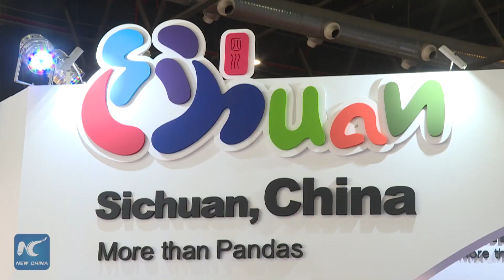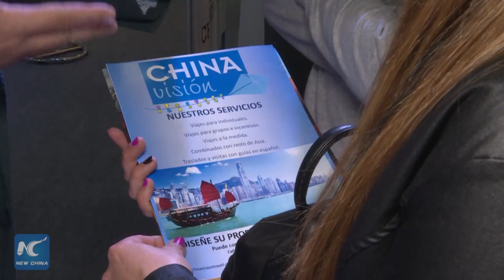China ready to welcome more Latin American tourists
China is ready to welcome more Latin American tourists!